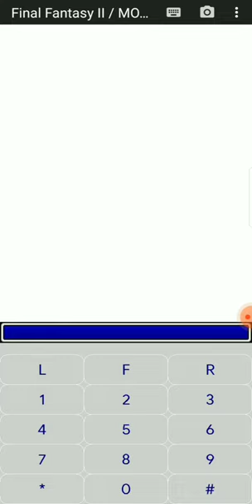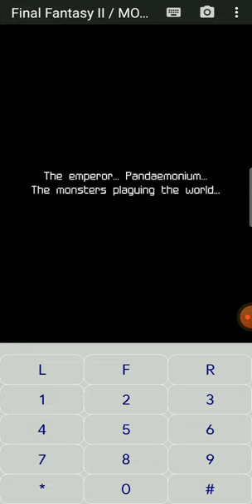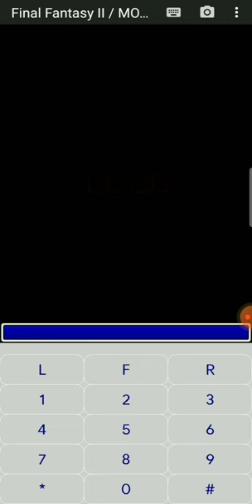Let's Play Final Fantasy II – Java Game.